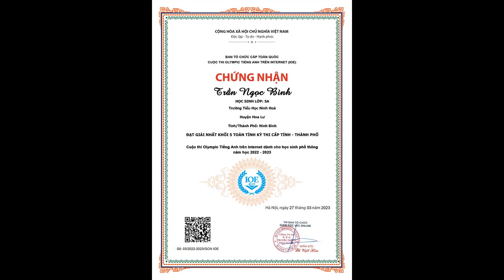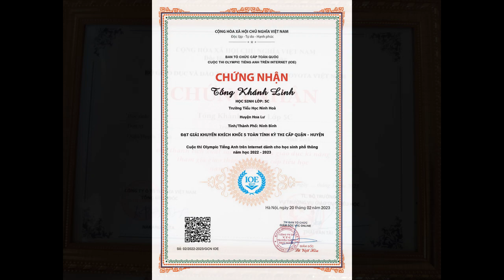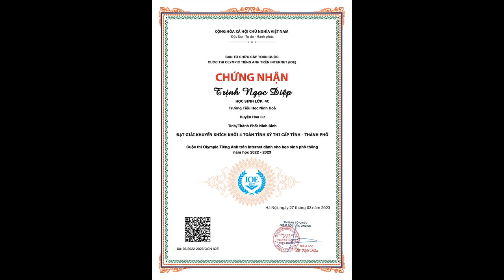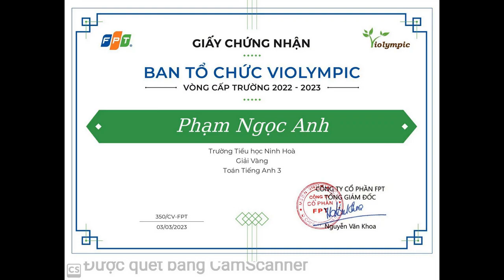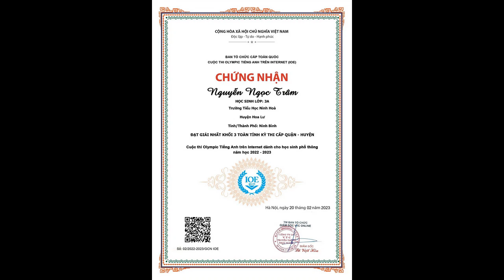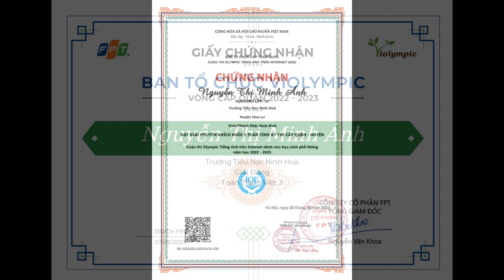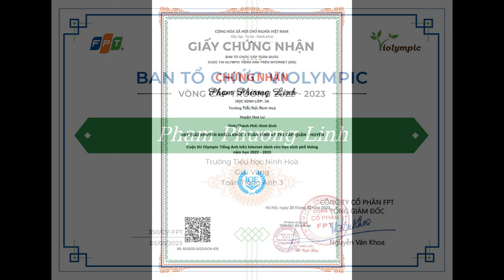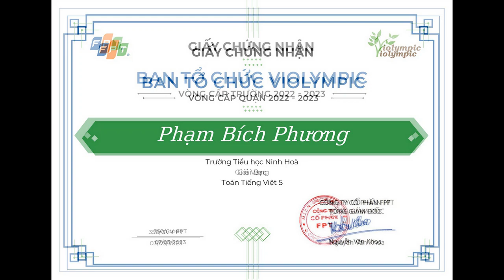NHỮNG HỌC SINH TIÊU BIỂU CỦA TRƯỜNG TH NINH HÒA, NĂM HỌC 2022 - 2023